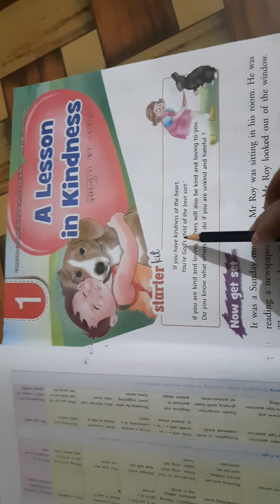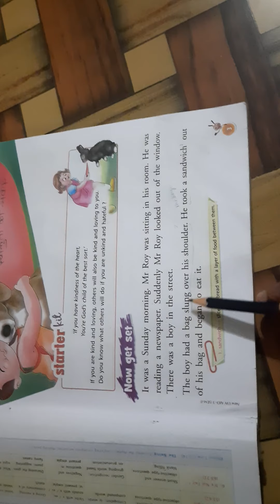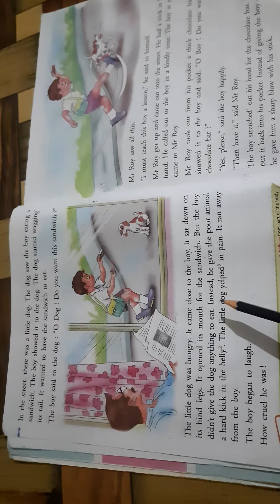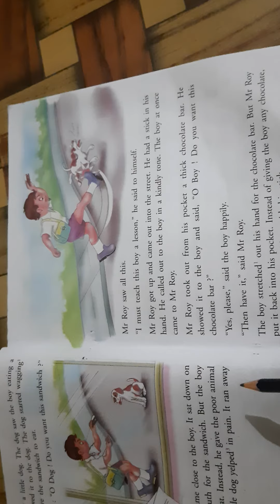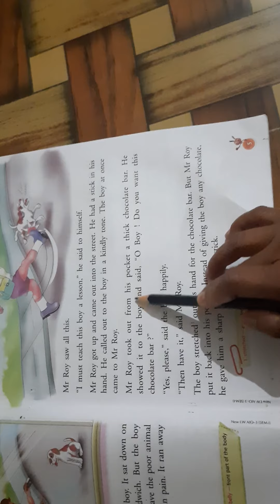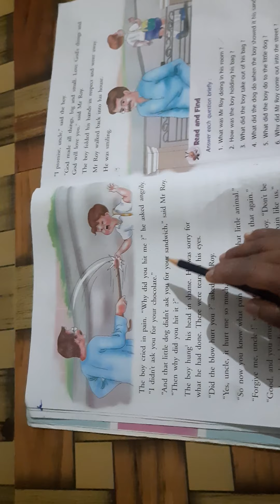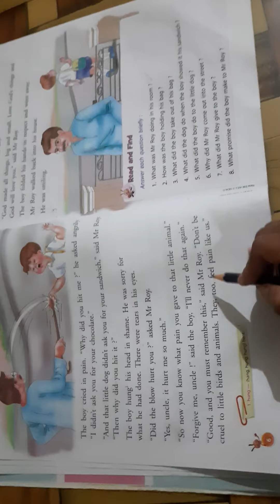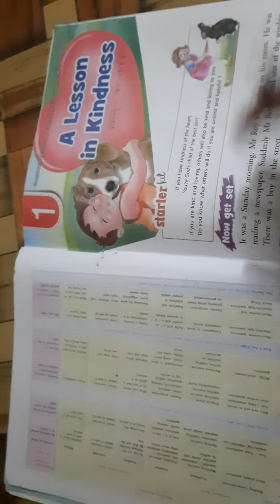4.1 - A lesson in kindness